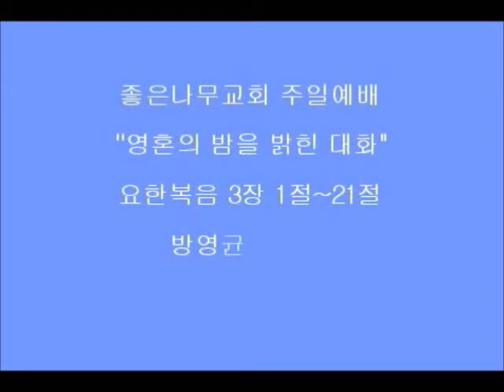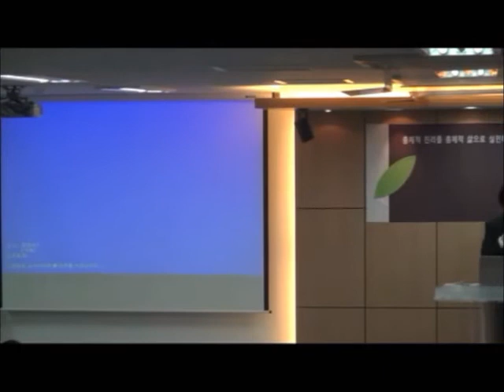좋은나무교회 방영균 목사님2013-3-10주일설교 (요한복음 3:1-21)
좋은나무교회 방영균 목사님 주일설교 "영혼의 밤을 밝힌 대화"